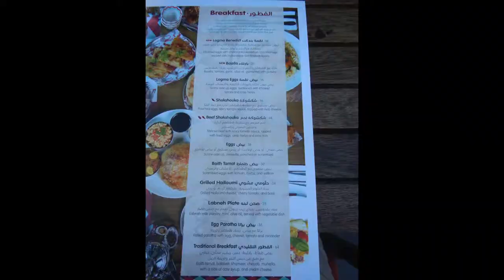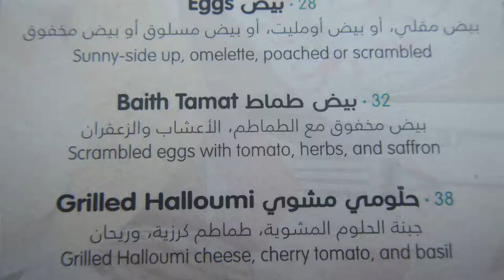What is a traditional Emirati breakfast? Dubai, UAE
Hi travellers,
Being in a new culture means there new food to try.  This video shows our Emirati breakfast at Logma in Box Hill.

It was pretty deliciuos and very reasonably priced.  We went on a Friday morning and had no problem getting a seat.

It's nice to try out local food, and knowing where Emirati people eat means it must be a winner.

You can book your next flight through this link with Cheapoair: